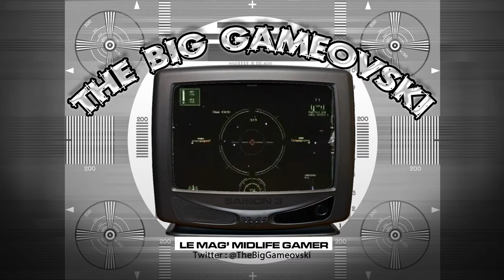Star Citizen - je suis le Mendiant de l'Espace ! TBG753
Le challenge de ce soir ? Foncer dans Star Citizen sans avoir préalablement parcouru des heures et des heures de tutoriaux pour arriver à faire décoller un vaisseau. Est-ce possible ? La réponse en 45 minutes...